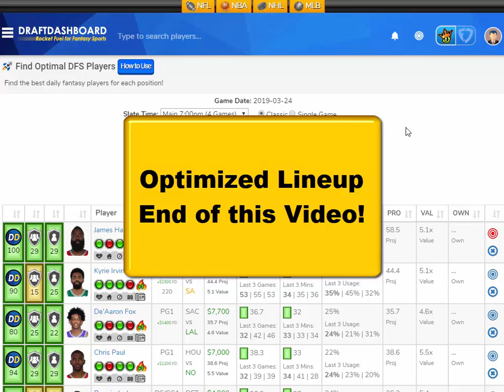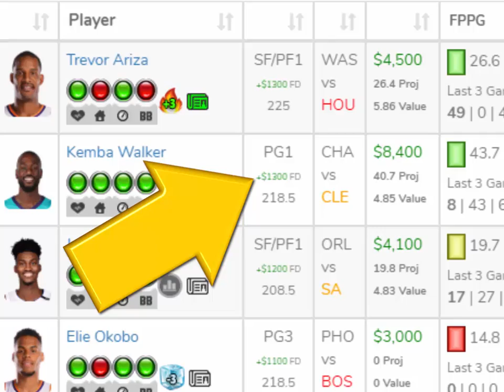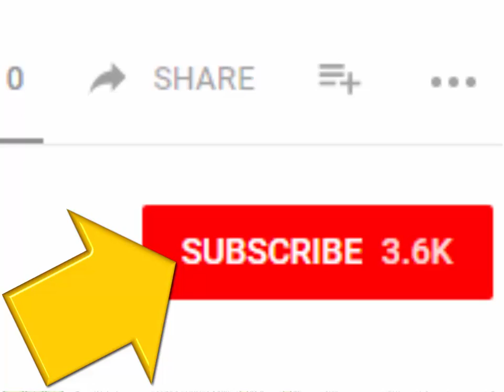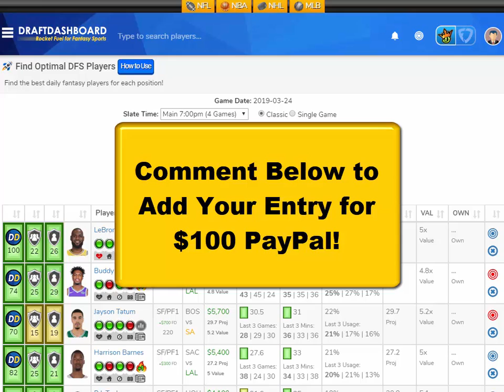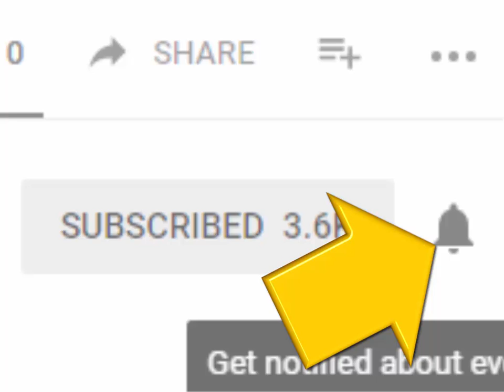NBA DraftKings Picks + FanDuel Picks 3/24/2019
NBA DraftKings Picks + FanDuel Picks 3/24/2019 Top DFS Picks for Today Sunday March 24. Try our DFS Lineup Optimizer, Fantasy Basketball Stats, Best DFS Strategy and Advice, Player Rankings for Tonight!